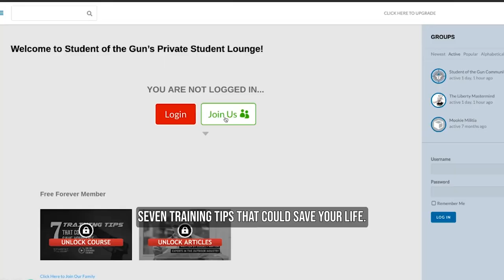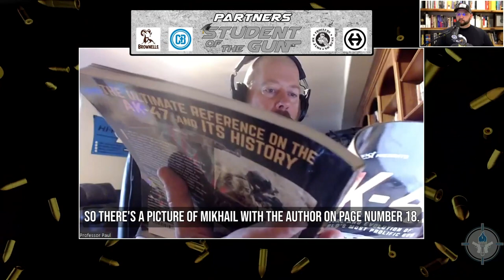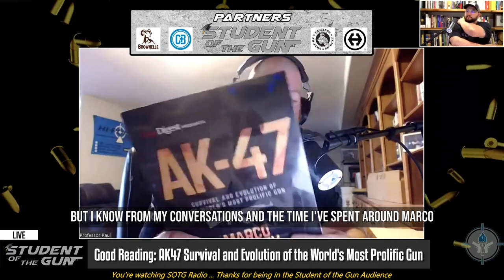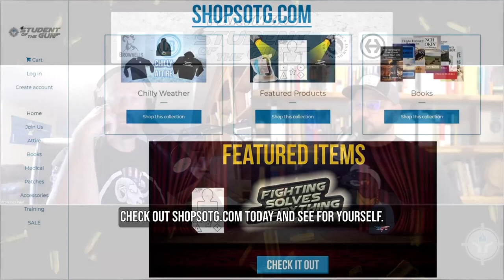NJ Enacts Backdoor Gun Control & The .260 Remington | SOTG 1203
The People’s Republik of New Jersey has attacked lawful commerce again with a backdoor gun control scheme that allows them to sue gun companies when criminals use guns. Will the firearms industry fight this or just lie down and comply?
During our Brownells Bullet Points, we will consider more hardware; rifles and optics. The Professor installed an MPO scope onto a .260 Remington chambered rifle.
Also, for your SOTG Homeroom from CrossBreed Holsters, we will consider a new organization; The Rittenhouse Foundation. What is that all about?